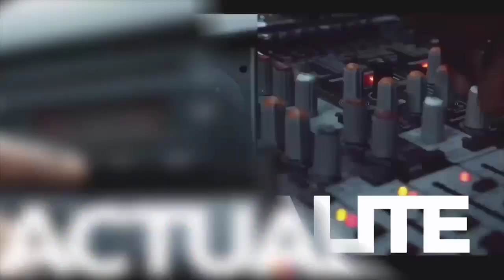INNOSS'B est devenu la source d'inspiration de DIAMOND PLATNUMZ